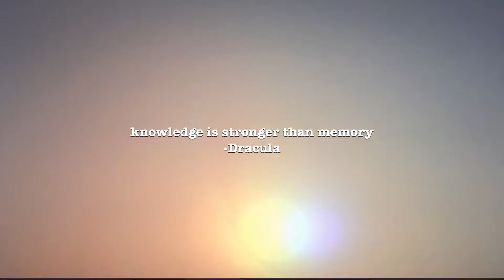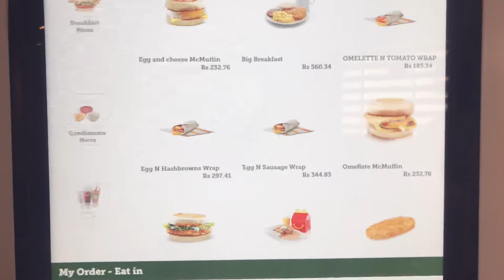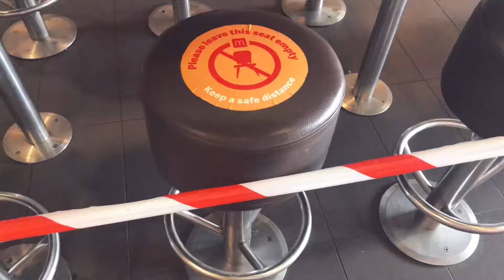18th birthday vlog || birthday celebrations, breakfast, McDonalds, turning 18 || aesthetic vlog ✨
Hi! I like celebrating special events with close ones on a day out, which makes me feel special what about you? I don't receive any physical gifts… but let's not sulk on that because quality time is best of all… Ok maybe a tiny winy present would make me feel even more special but I'm not complaining. A day well spent. 💖

Music credits //